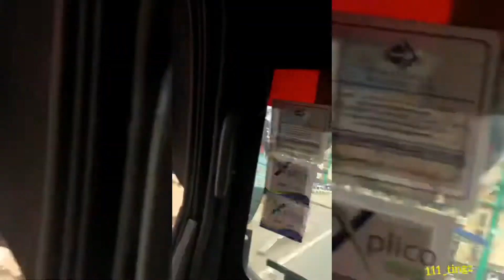DRAMA QUEEN vs INTER MILAN. 🔥🔥 (quarantine edition)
Watch as 111 top javs along Ngong road do what they do best.